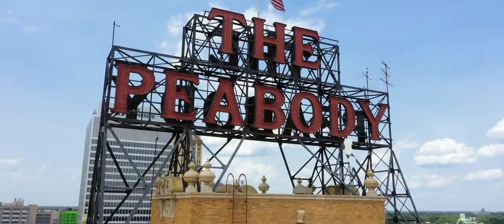McGinty Wedding Highlight Film - Memphis Wedding Cinematography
Anna Claire & Damian got married!  This amazing couple never stopped smiliing the entire day!  Their love is incredibly contagious and this was a wedding to remeber.  Congrats to the Bride & Groom!

MAKE SURE TO TURN ON HD/4K View in HIGH Quality on Youtube Here:

Other Fantastic Vendors Included:
Photography: Taylor Square Photography Co.
Event Planning: Mona Dunlap of Mona E. Dunlap Events
Ceremony: St. Peter Catholic Church
Reception:Chickasaw Country Club
Rehearsal Dinner: Flight Restaurant and Wine Bar
Band: The SoulSations
Makeup: Alicia George Beauty